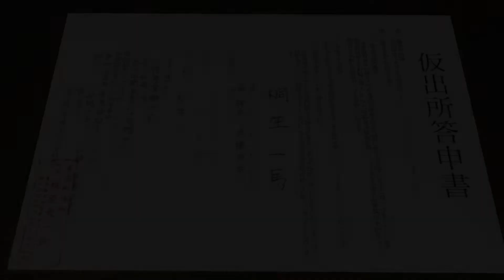Yakuza Kiwami Chapter 2 (December 5, 2005: Ten Years Gone) | Gameplay No Commentary